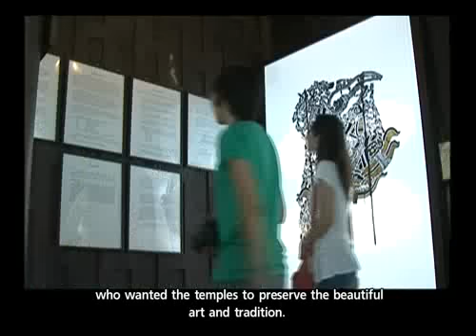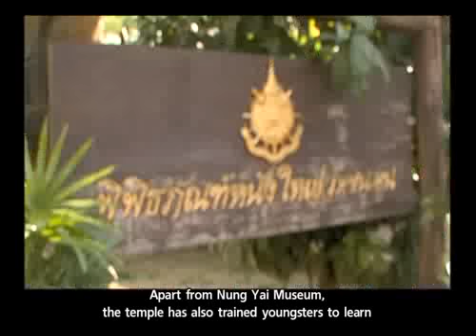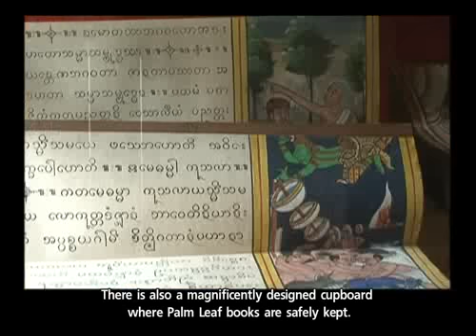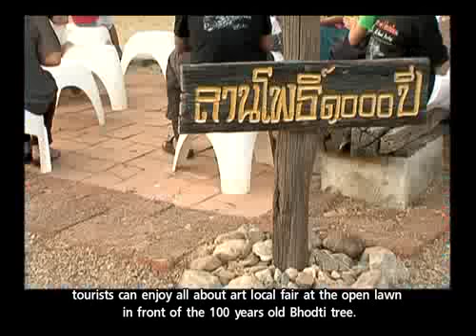Amazing@ โอ่งมังกร ราชบุรี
Amazing  Thailand on Tour@Visit the City of Art & Dragon Pattern Water Jar (2)